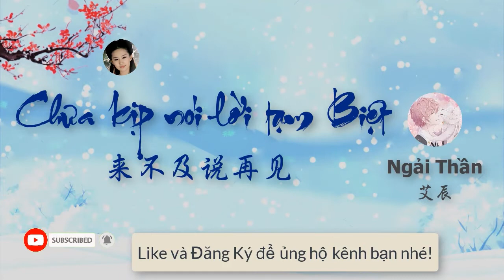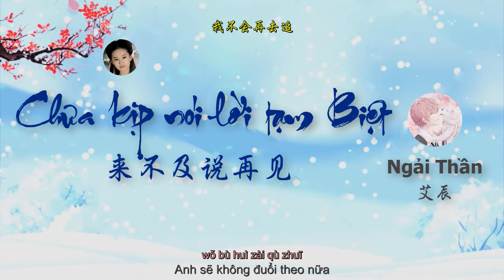[Vietsub-23] Chưa Kịp Nói Lời Tạm Biệt - Ngải Thần | 来不及说再见 - 艾辰 - Fmost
Vietsub bài hát Chưa Kịp Nói Lời Tạm Biệt - Ngải Thần thể hiện - 来不及说再见 - 艾辰

- Pingying :

Duō xiǎng cǐ kè dìng gé shí jiān
xī rǎng rén cháo dāng kàn bù jiàn
zhàn nǐ duì miàn què shuō bu chū
rú kuáng cháo de sī niàn
huò xǔ zhè yàng zhí dé huái niàn
méi yǒu shuō pò nà dào fáng xiàn
zuò hǎo péng yǒu bù huì fēn shǒu
yě kě yǐ shuō bào qiàn
wǒ shì zhe ràng zì jǐ biàn dé chéng shú yī diǎn
yǒng gǎn miàn duì yǐ hòu méi yǒu nǐ de míng tiān
duō xī wàng wǒ cóng lái
méi hé nǐ yù jiàn
hái lái bu jí shuō zài jiàn
nǐ yǐ zhuǎn shēn zǒu yuǎn
hái lái bu jí bào yī xià
yí hàn chéng wéi yǒng yuǎn
hái lái bu jí shuō ài guò
lèi shuǐ yǐ mó hú le shì xiàn
yǐ zǒu dào le zhōng diǎn
mèng suì dé qīng xī míng xiǎn
wǒ bù huì zài qù zhuī
bǎ zì jǐ cuī mián